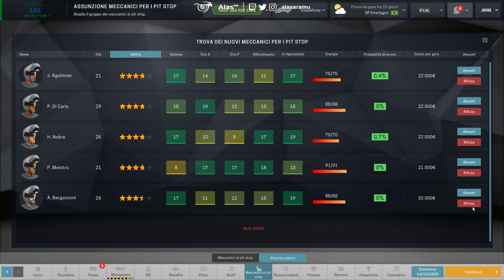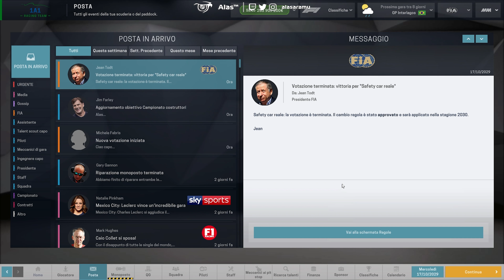PRIMO MATCH POINT PILOTI 🎯 | Motorsport Manager Career | 1A1 Racing Team Parte 136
Continua la nostra Motorsport Manager Career con Alas Adramsson alla guida della 1A1 Racing Team in Formula 1!

Parte 136: GP di Mexico City (Messico)!

Per questo gameplay viene utilizzata la MOD F1 Manager 21, che potete trovare sullo Steam Workshop al

00:00 Intro
03:11 Qualifiche
08:25 Gara
25:35 Post-gara